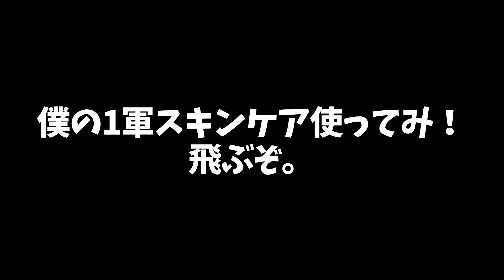【超初心者向け】美白肌になりたくてスキンケアを始める方へ！おススメ化粧水から全て教えます！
〒151-0051
東京都渋谷区千駄ヶ谷3-32-5
gran+HARAJUKU ３階

完全自費300万円で作ったMV企画！現在 26万再生！目標30万再生!!